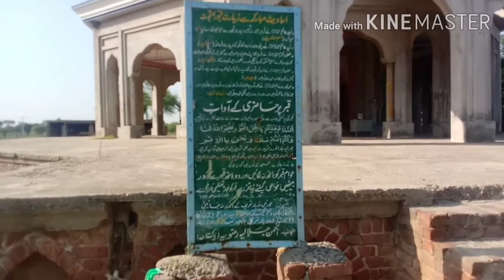قبور پر حاضری کا طریقہ # میراماضی میری طاقت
me at darbar peer Hafiz Syad jalaludeen shah. this darbar situated in Bhikhi shareef tehseel Malkwal District Mandi Bahawal deen Punjab Pakistan. Hafiz Jalaludeen shah was born in 1900 in this village bhikhi at that time Bhikhi a part of Gujrat in combin India. Syad jalaudeen shah was blind. he was the student of peer of Kelianwali. kelinawali is a town of Gujranwala. a large numbers of people who Hafaz e Qurran from Syad jalaudeen. he also Hafiz e hadees. Hafiz Syad jalaludeen was die in 1985. some people questions on visit at graves in this video I answered there question. some people missgude to people about visiting on graves and try to stop them to grave . according by Islam no prohabted visiting on grave and graveyard. Islam allowed to their followers they went to grave or grave yard for the pray for their late relatives, late parents, others late members of camunty, family and relatives's graves and Islam ordered to followers live with married not without marrying